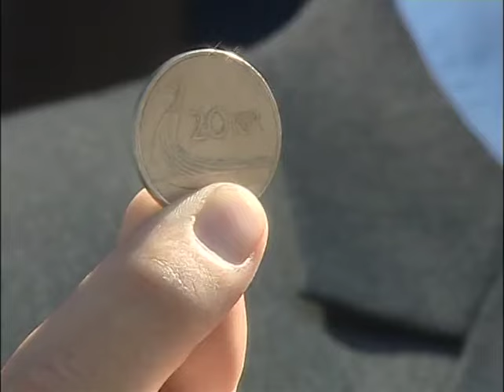Kjetil & Kjartan Show. Sosialkontoret, millionær